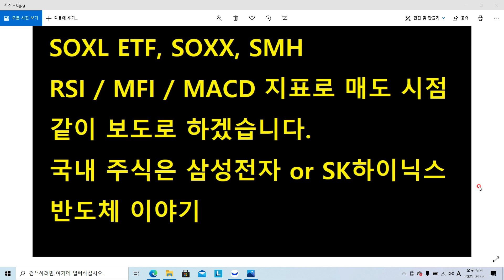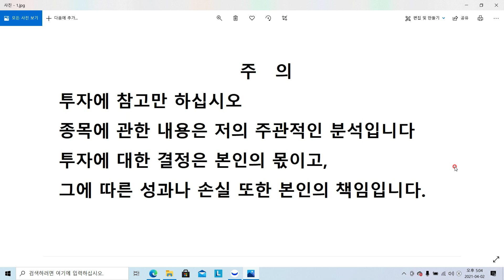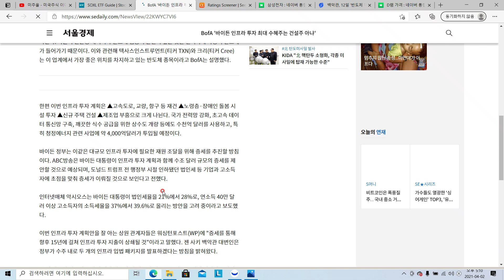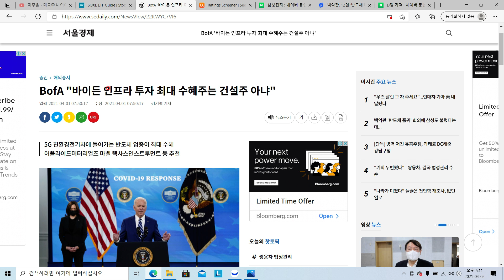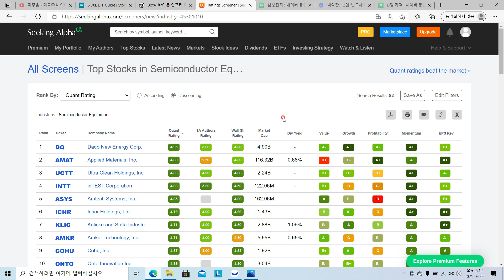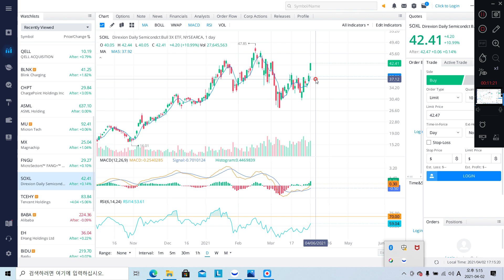SOXL ETF, SOXX ETF, SMH ETF, 보조지표로 매도시점 같이 보도록 하겠습니다. 국내 주식은 삼성전자 or SK하이닉스, 반도체 이야기